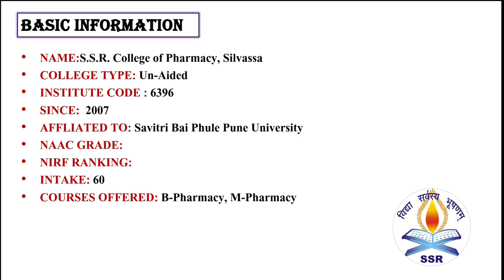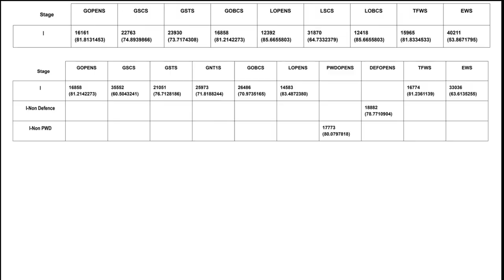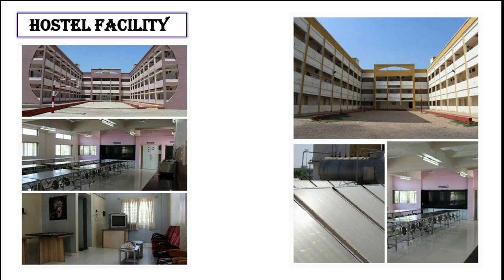S.S.R. College of Pharmacy, Silvassa Review / B-Pharmacy cut-off,fees,hostel,placement / MHT-CET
Namaskar,

SSR College of Pharmacy, Silvassa Review / B-Pharmacy cut-off,fees,hostel,placement / MHT-CET